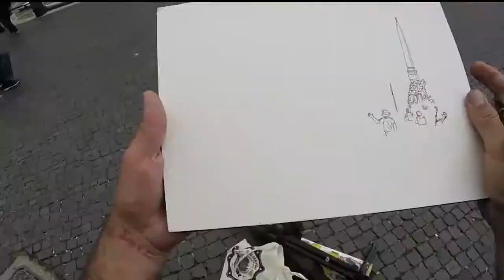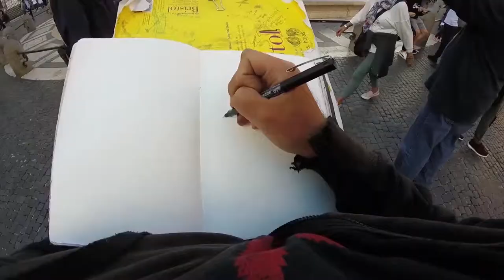Rome Piazza Navona - Sketch the World - by Joshua Boulet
Joshua Boulet is in Rome. This time he is sketching the famous Piazza Navona. Sketch the World. Rome Italy. By Boulet.